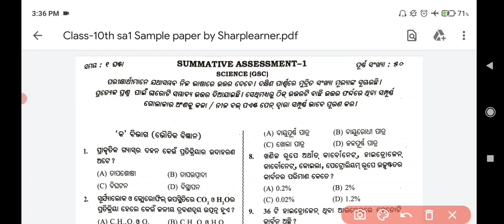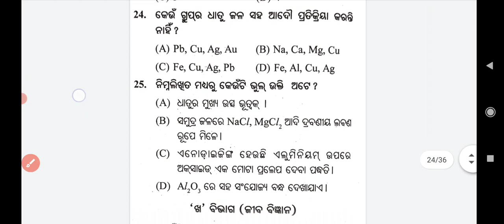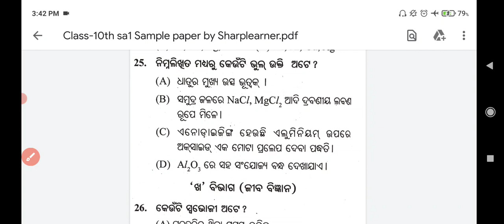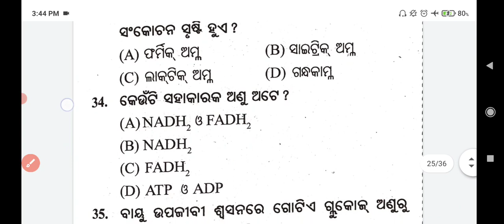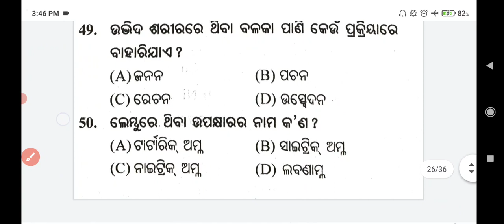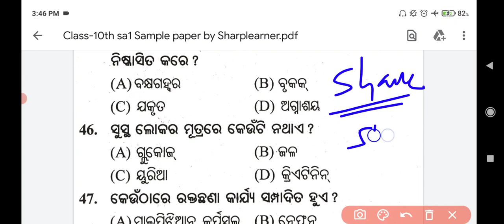10th class sa1 question paper 2021-22 ll Science(ବିଜ୍ଞାନ) ll Target-50💪50 ll Bse Odisha